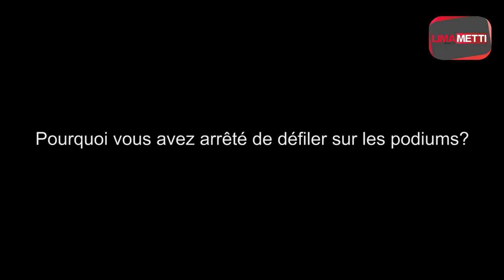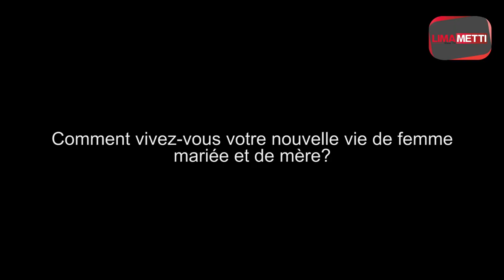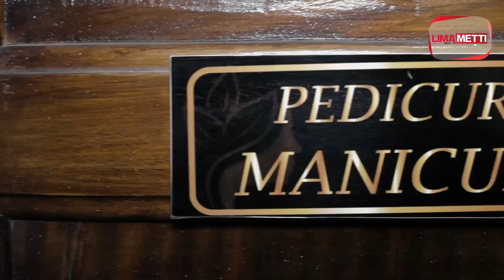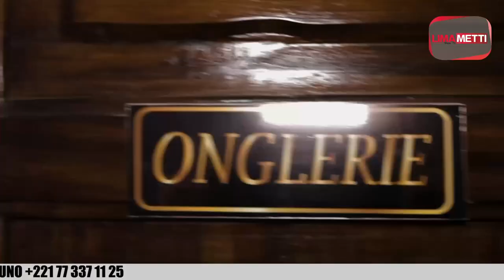Galoi : Mariée à un international Malien, Khady Ka s’offre un luxueux joyau qui a coûté une fortune